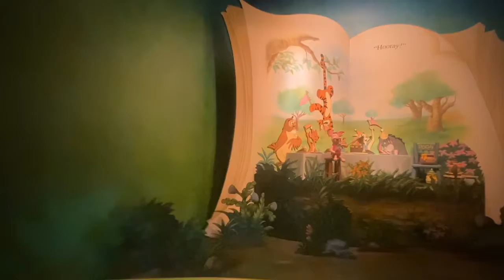Hong Kong Disneyland Resort Part 3